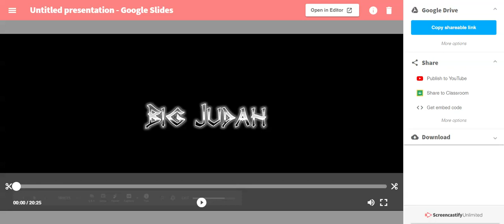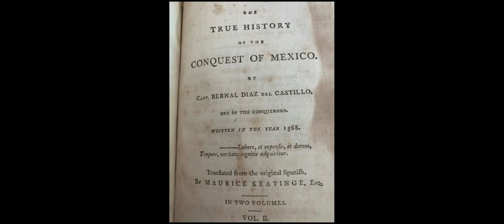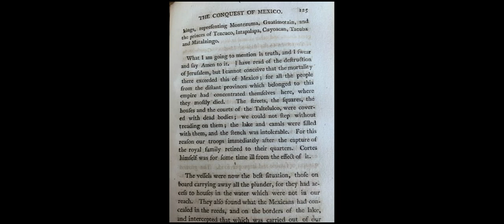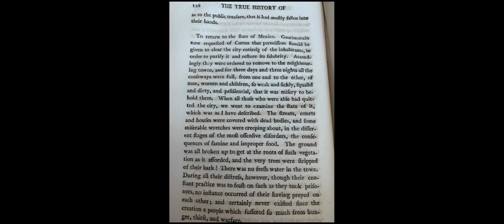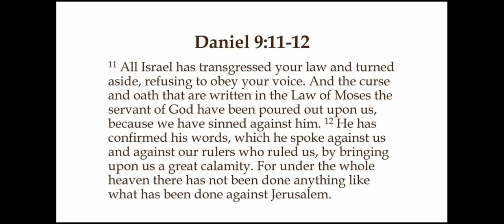Primary Source, Captain Bernal Diaz Del Castillo, Shows How The Northern Kingdom Was Destroyed!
This was the fulfillment of Daniel 9:11-12.  Which will help one to understand why the virus/plague has been released, worldwide.

Big Judah
750 S. Lincoln Avenue, #104-404